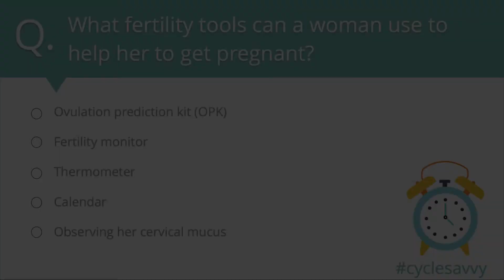What fertility tools can a woman use to help her to get pregnant? | cyclesavvy | Dr Fertility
One of the questions we asked in our National cyclesavvy survey was 'what fertility tools can a woman use to help her to get pregnant?' How many can you think of off the top of your head? It's time to get cyclesavvy with Kate Davies, Fertility Nurse Consultant.

How cyclesavvy are you? Take our 2 min test to find out

PRODUCTS

FREE GUIDES

We can then keep you updated on all the latest fertility news and products.